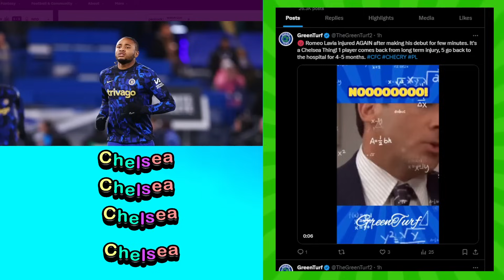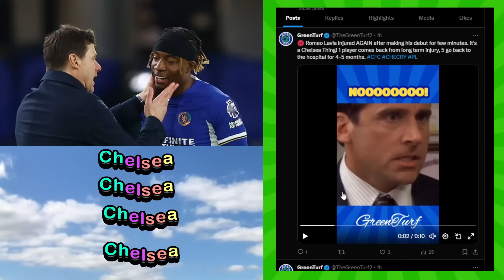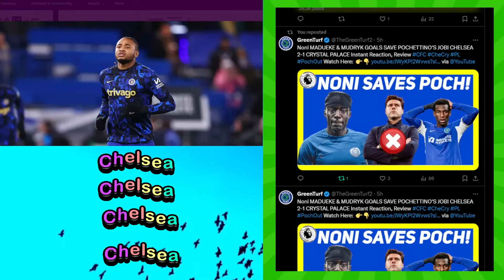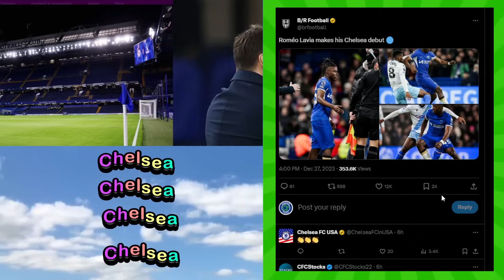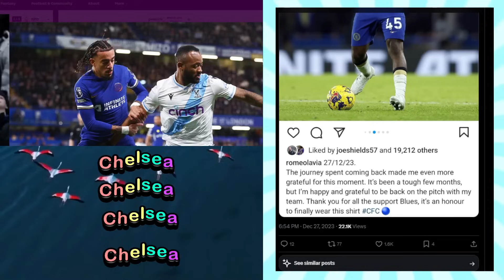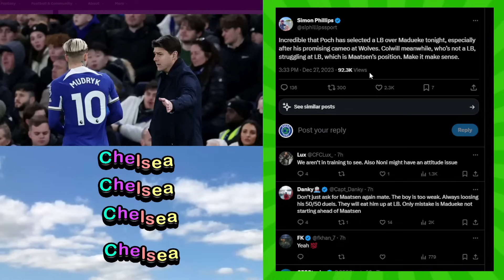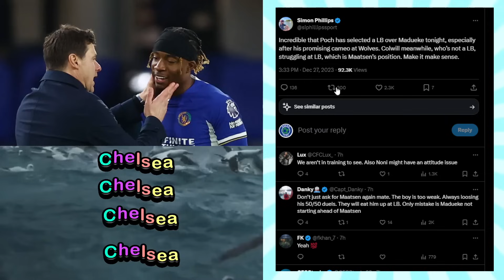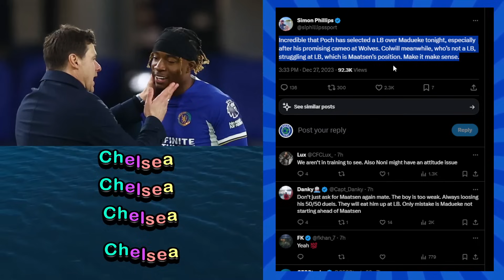🤬 CHELSEA NEED URGENT SIGNINGS! LAVIA INJURED AGAIN ~ ANGRY RANT ABOUT POCHETTINO OUT CREW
Chelsea injury crisis explained
Romeo Lavia injured AGAIN after playing ONLY few minutes for Chelsea.